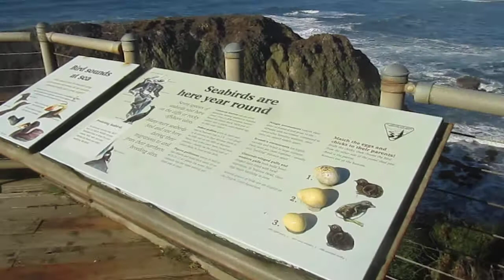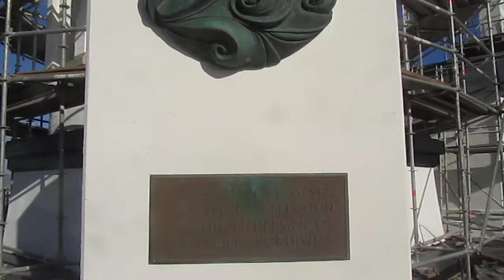Yaquina Head Lighthouse video 2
A walk around view of the restoration project.